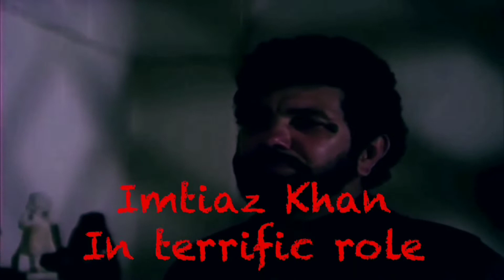TAHKHANA (1986) Rare Theatrical Trailer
Tahkhana (1986) Rare Theatrical Trailer created by a fan
Featuring: